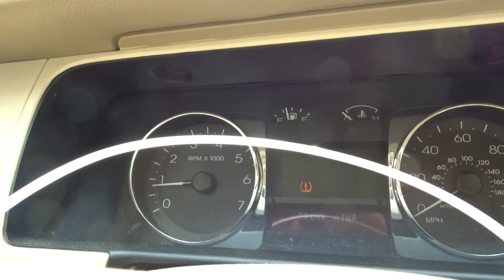NEATR presents Running Engines on a 2008 Lincoln MKZ | Stock # N01021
NEATR presents in this episode of our Running Engines series the engine running on a

Featured Engine:
-2008 Lincoln MKZ

NEATR Part Number: N01021

This 2008 Lincoln MKZ engine just came into the junkyard here at New England Auto and Truck Recyclers in Winchendon MA. We have lots of Lincoln car engines in our inventory, so if this one isn't quite the right fit give our guys over at sales a call.

We are the number one used auto parts provider in the New England and Boston MA areas with a huge inventory of used engines including Lincoln MKZ engines like this engine for a 2008 Lincoln MKZ model.

Find used auto parts for sale on this 2008 Lincoln MKZ in our e-commerce used engine store right now.

We have over 100,000 used auto parts listed online and searchable so be sure to take a

24 Hour Online Junkyard | Nationwide Delivery Available

-2008 Lincoln MKZ Engine: SOLD

We also buy junk cars in New England and Boston, MA areas.

So if you're looking to sell a running, or not running, a car with an engine like the one featured in this episode of Running Engines, then check out our cash for junk cars program

Nationwide Shipping and Local Delivery is Available to most USA locations!